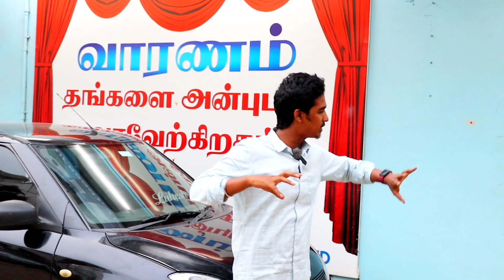பாதி விலையில் வீட்டு உபயோகப்பொருட்கள் இங்கு கிடைக்கும் lowest price home Applicances Shop in Trichy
Shop address : Varanam ventures private limited

😳 Live update 😜 👇
Insta la ipdi search pannunga Mr_ kalvan appothaan id varum😍